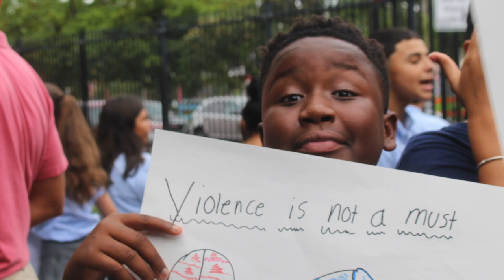2018 Julia De Burgos School Peace March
On September 20th, 2018 Panamerican Academy and Julia De Burgos students marched through North Philly trying to bring peace to the community.